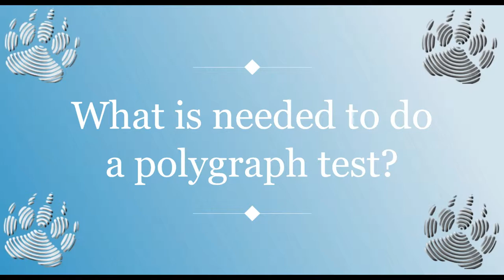Requirements for a polygraph, lie detector test? What is needed to do a polygraph test?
What do I need to do a polygraph test? What are the minimum criteria to undergo a lie detector test? Are there any legal, health, moral issues that could have an influence to be able to do an exam.

Basically to do a polygraph test it is necessary:

- Legal age (18 and older)
- Stable physical and mental health
- Submit voluntarily to the test

There may be exceptions to these variables but as a general rule, it is the only thing you need.

Video produced by Amável Sanches, forensic psychophysiologist, polygraph expert, member of the American Polygraph Association, Primary Polygraph Instructor, major in forensic sciences by the Autonomous University of Barcelona.

B.E.A.R. FORENSICS